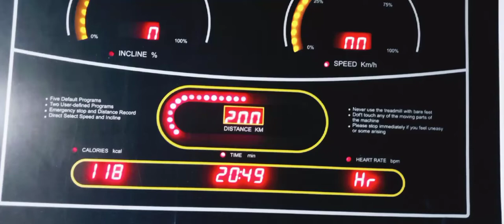“एक बीमार शरीर मनुष्य के मन को बीमार बनाता हैं।...SAMIR GYM MOTIVATION 💪...